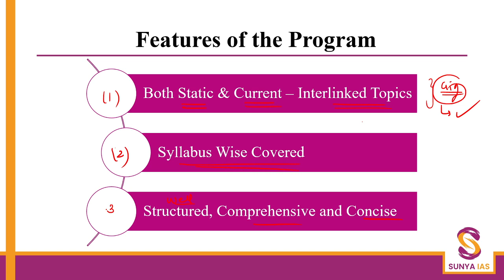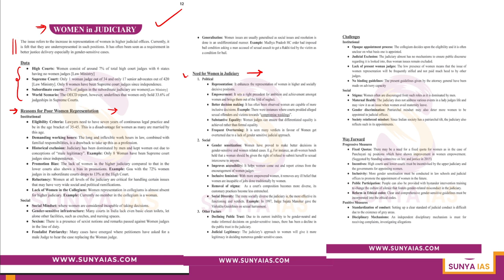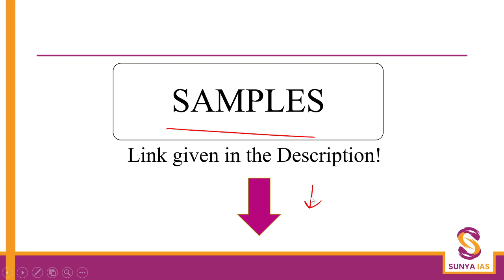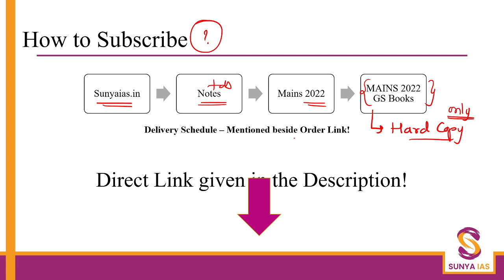Sunya IAS | GS Mains Books | One book = One GS Paper | UPSC CSE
Entire Syllabus covered at one place - ONE STOP SOLUTION

Covers Both STATIC & CURRENT Affairs - Interlinked and Comprehensive Topics

[Updated 2022 Sample will be available soon]

To the Point Notes with comprehensive, structured & concise notes.

Order at:

GS 1 Book [Delivery Date: 7 Days of order]
GS 4 Book [Delivery Date: 7 Days of order]
GS 2 Book [Delivery Date: 10 February]
GS 3 Book [Delivery Date: 20 February]

Mains Test Series [Only 500 Seats are available in Mains Test Series]

Sunya IAS # Mains Content Booster